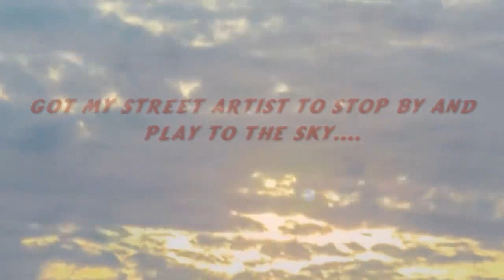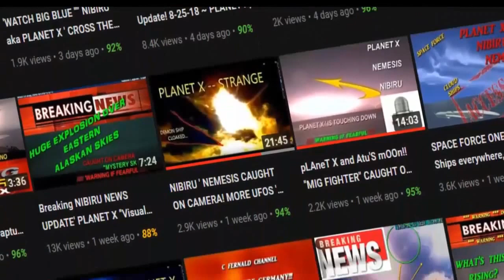DAYS OF DARKNESS ' APOCALYPTIC WEIRDNESS'' PLANET X UFOS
4k Movies full HD 2160p 🎧🌗🌞 SKY SIGNS  Phenomenon's